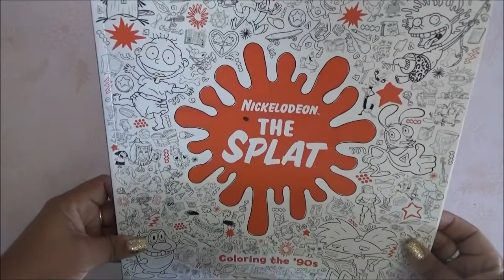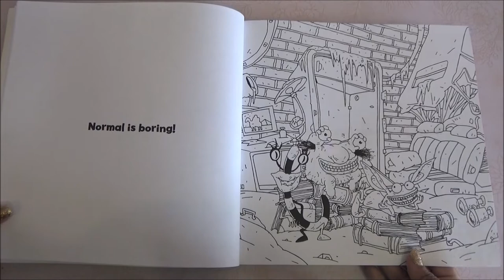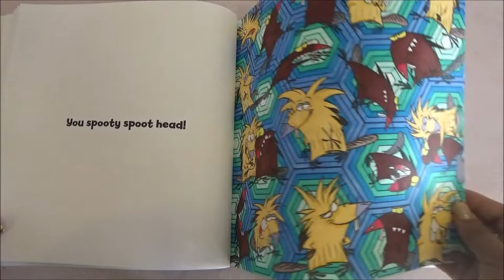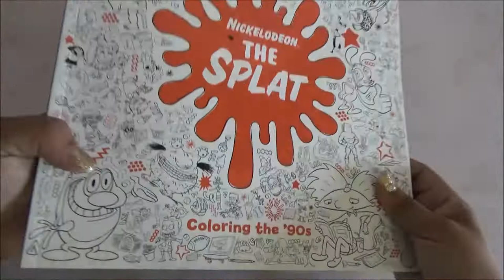Colorng Book Flip Through - Nickelodeon The Splat